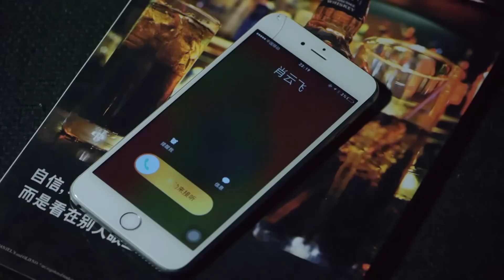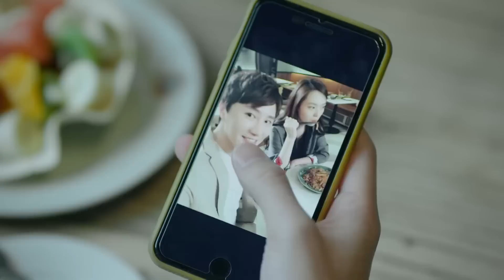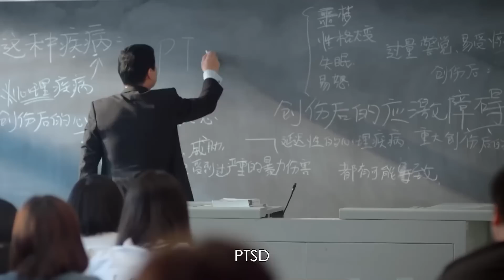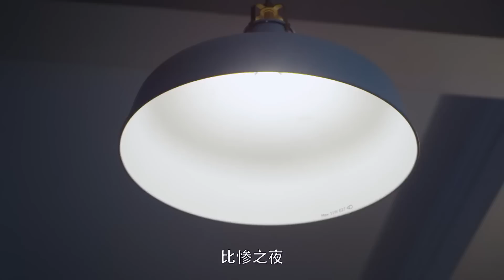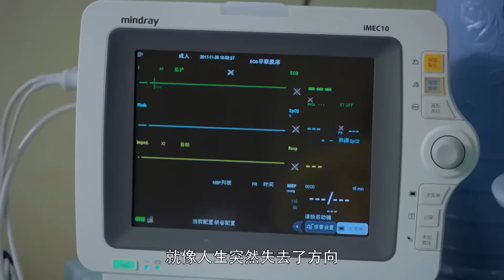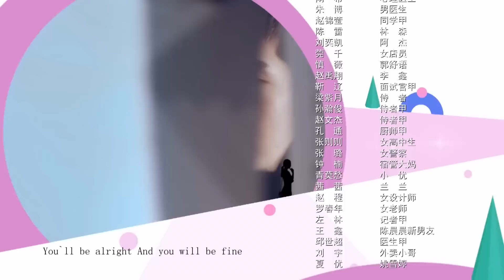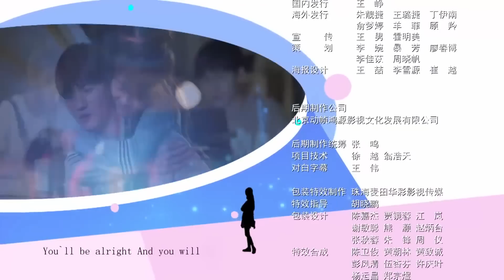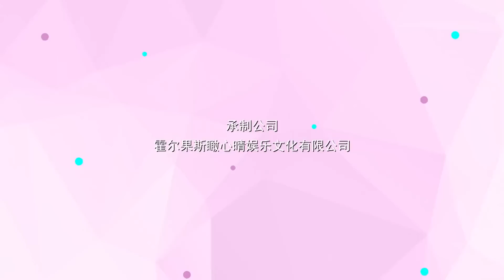Юность 25 серия (русская озвучка) дорама Youth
Название: Юность
Другие названия: Youth, 最亲爱的你
Кол-во серий: 26
Жанр: романтика, комедия. дружба

Описание📝
Это история о пяти разных девушках, которые живут вместе. Линь Сяочунь застенчива и всегда чувствует себя неполноценной, не смеет сказать "нет" другим. Чэнь Чэньчэнь не может остановить свою любовь к плейбою. Ни Цзинь, выжившая после несчастного случая, оказывается человеком, не испытывающим страсти к жизни. Хань Итун - красивая и умная девушка, но за последние 20 лет у нее никогда не было парня. Из-за своего младшего брата Чжан Шэньнань вынуждена выполнять три работы в неделю, чтобы оплачивать медицинские услуги. Эти пять девушек постепенно растут в жизни. А Линь Сяочунь учится отказывать. Чэнь Чэньчэнь окончательно отказывается от своей скромной любви. Хань Итун больше не говорит неправду. Ни Цзинь избавляется от самобичевания и живет для себя. Чжан Шэньнань бросает работу и начинает путешествовать.